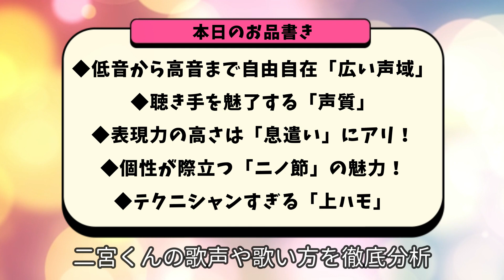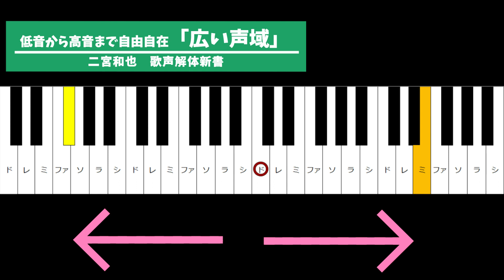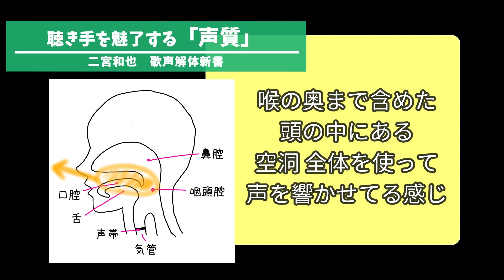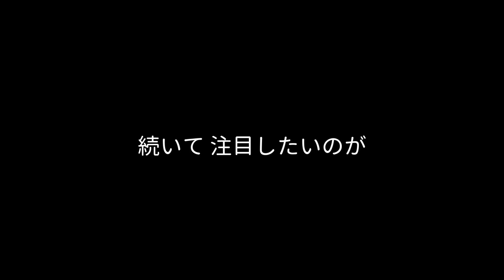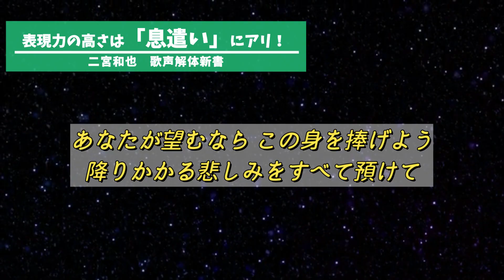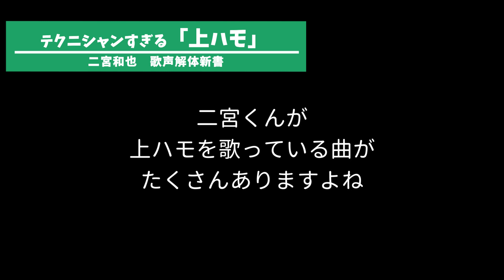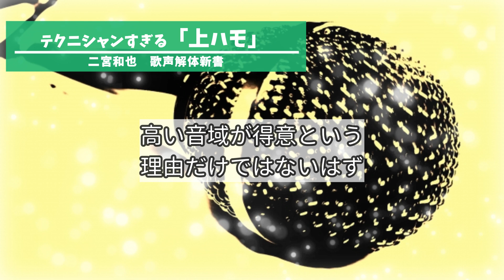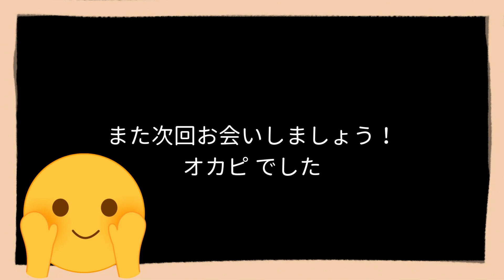【嵐・二宮和也】歌声の秘密を解き明かす！テクニックや表現力を徹底分析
嵐の楽曲を考察することで、さらに楽しもう！愛でまくろう！
今回は「二宮和也・歌声解体新書」を作るつもりで、二宮くんの歌声や歌い方を徹底分析✨
オススメの曲も取り上げながら、その魅力の秘密に迫ります！

0:00   オープニング
1:03   低音から高音まで自由自在「広い声域」
3:29   聴き手を魅了する「声質」
5:23   表現力の高さは「息遣い」にアリ！
7:14   個性が際立つ「ニノ節」の魅力！
9:39   テクニシャンすぎる「上ハモ」
11:39   まとめ＆プレイリスト紹介

all played by okapi.

　ニノさん関連動画
╰ ｖ ╯

◆「○○と二宮と」全曲レビュー！◆
二宮和也COVER ALBUM「◯◯と二宮と」を愛でまくりたい！こんなに贅沢なカバーアルバムってあります！？最高です！！

◆「ひまわりの約束」ハーモニー考察◆
【「○○と二宮と」収録】「ひまわりの約束」のハーモニーを愛でまくりたい！ニノさんホント素敵すぎる！！

◆上ハモを愛でたい！◆
二宮和也さんの上ハモを愛でたい【オカピのなんちゃってミュージックラボ】

　ブログ
╰ ｖ ╯

【嵐・二宮和也】歌声の魅力を徹底分析！テクニックや表現力がすごすぎる！

　プレイリスト
╰ ｖ ╯